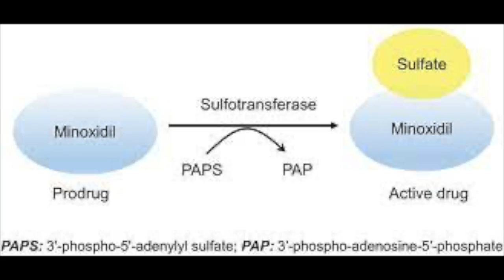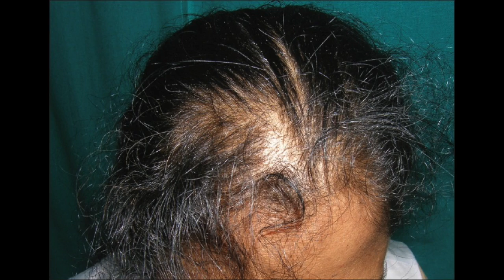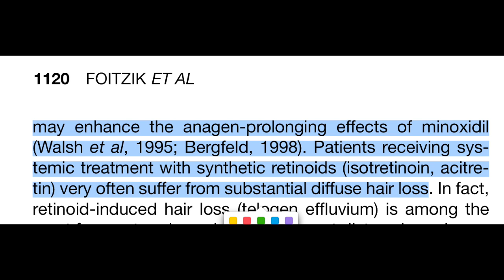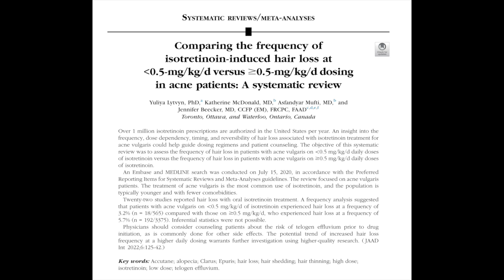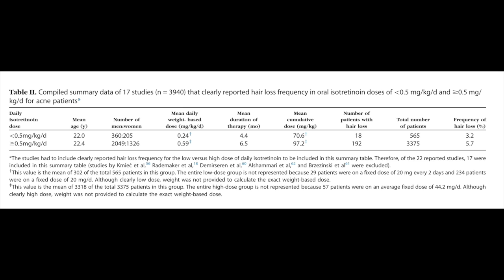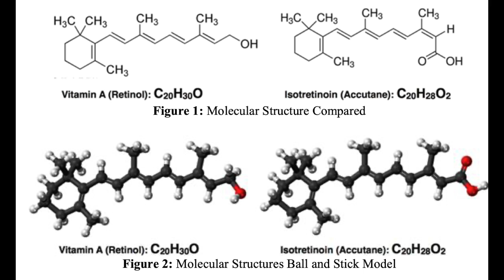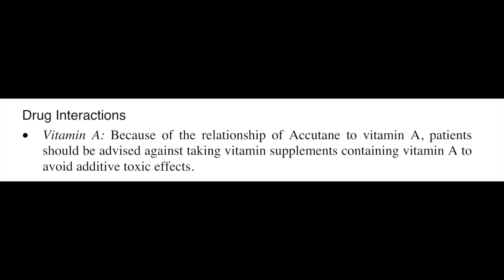How to stop hair loss from Accutane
Articles:
1. Lytvyn Y, McDonald K, Mufti A, Beecker J. Comparing the frequency of isotretinoin-induced hair loss at less than 0.5-mg/kg/d versus greater than or equal to 0.5-mg/kg/d dosing in acne patients: A systematic review. JAAD International. 2022;6:125-142. doi:10.1016/j.jdin.2022.01.002
2. İslamoğlu ZGK, Altınyazar HC. Effects of isotretinoin on the hair cycle. J Cosmet Dermatol. 2019;18(2):647-651. doi:10.1111/jocd.12800
3. Drake WP. High Dose Vitamin A Cures Severe Acne Vulgaris. 2019;10(2):5.
4. Almohanna HM, Ahmed AA, Tsatalis JP, Tosti A. The Role of Vitamins and Minerals in Hair Loss: A Review. Dermatol Ther (Heidelb). 2018;9(1):51-70. doi:10.1007/s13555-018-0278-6
5. Brzezinski P, Borowska K, Chiriac A, Smigielski J. Adverse effects of isotretinoin: A large, retrospective review: Brzezinski et al. Dermatologic Therapy. 2017;30(4):e12483. doi:10.1111/dth.12483
6. Kmieć ML, Pajor A, Broniarczyk-Dyła G. Evaluation of biophysical skin parameters and assessment of hair growth in patients with acne treated with isotretinoin. pdia. 2013;6:343-349. doi:10.5114/pdia.2013.39432
7. Foitzik K, Spexard T, Nakamura M. Towards Dissecting the Pathogenesis of Retinoid-Induced Hair Loss: All-Trans Retinoic Acid Induces Premature Hair Follicle Regression (Catagen) by Upregulation of Transforming Growth Factor-b2 in the Dermal Papilla. THE JOURNAL OF INVESTIGATIVE DERMATOLOGY. Published online 2005:8.
8. Clarus (isotretinoin) package insert. Accutane package insert. Accessed August 28, 2022.
9. Accutane package insert. Accessed August 28, 2022.